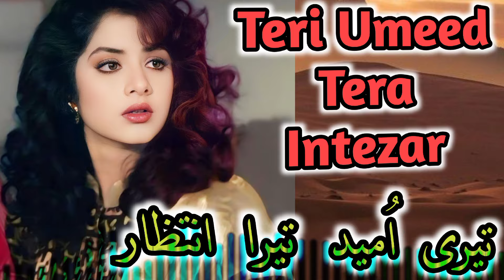Teri Umeed | Deewana |Instrumental Hindi Music | 90s Bollywood Hit Sad Song | Divya | Rishi Kapoor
Further Queries:-

Deewana movie songs
hindi songs
dev anand songs
tere dard se dil aabad raha divya bharti song
Teri umeed tera intezaar karte hain full song
neha kakkar
teri umeed tera intezar video song hd
90s hindi songs
hindi instrumental songs
Instrumental hindi songs
90's bollywood songs
90's hindi songs
90s hits hindi songs
bollywood old songs
Rishi kapoor song
popular hindi songs
rishi kapoor
Divya bharti songs

90s hits hindi songs
90s sad song
bollywood songs